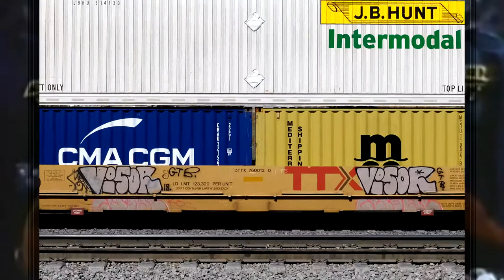Benching Freight Train Graffiti in SoCal September 2020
I only got out to do any benching a couple times in September, this was one time, the other two times were at the Santa Fe Depot in San Bernardino.

Get out of the house, away from people and see some of the art that rolls through your city or town.

To see all of my freight graffiti photos in FULL Glorious Hi-Resolution

My Books: SoCal Freight Benching: Graffiti on Freight Trains - Vol.1 & 2